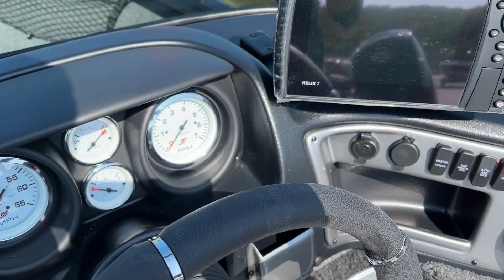2023 Lund 1875 Impact XS Sport at Mobile Marine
Let's take a walk around Mobile Marine's 2023 Lund 1875 Impact XS Sport powered by a Mercury 150 Pro-XS outboard engine.

The perfect family fishing machine has comfortable rear jump seats that convert into a large rear casting platform. Coupled with the large bow casting platform, there is a large amount of room for the entire family to cast a line. This boat is also loaded with fishing features such as a center rod locker, two livewells, a ski pylon option, and a boarding ladder.

The sales team at Mobile Marine is here to answer any Lund-related questions you may have.